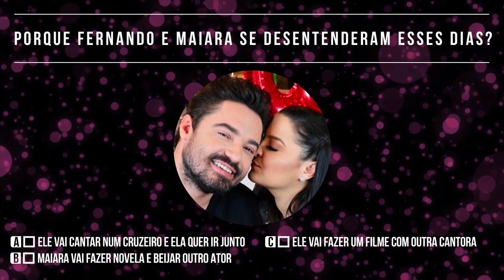Mundo da Fama - Completo | Programa do Ratinho (15/10/19)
No ar de segunda a sexta, o programa mistura games, comédia, participação do público e quadros únicos, como o Jornal Rational, Teste de DNA, Dez Ou Mil, Boteco Do Ratinho, entre outros. A atração recebe ainda convidados famosos, que vão ao palco se divertir com o apresentador.

Sempre com o forte lado humorístico, Ratinho conta com o fiel companheiro Xaropinho, além de sua banda no estúdio, a secretária italiana Valentina, Murilo, Lucimara Parisi, Faxinildo e Milene Pavorô.

Fique ligado em tudo o que rola no Programa do Ratinho pelo nosso